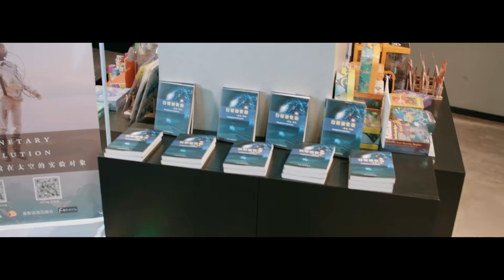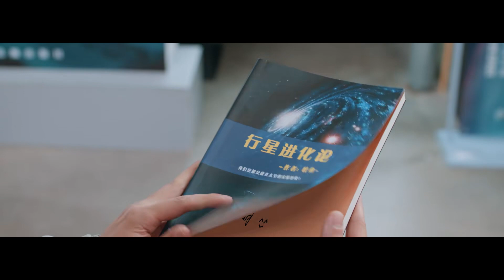现代偶像剧 |【爱在暴雪时 Love Blizzard】18 美女作家与神秘男主意外落入时空缝隙，一根红线悄悄牵起他们之间细水长流的爱恋（《九霄寒夜暖》李一桐、金瀚、曾可妮）💖看剧迷